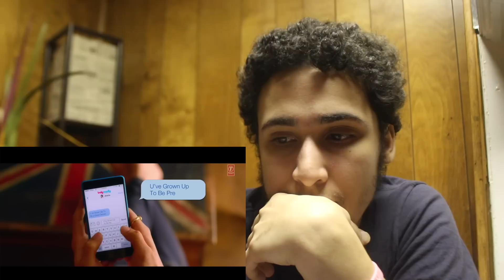Chal Wahan Jaate Hain - Arijit Singh | Tiger Shroff, Kriti Sanon | T-Series {REACTION}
WHO SINGS IT BETTER?
ARE THEY BETTER THAN YOUR FAVORITE COVER ARTIST?

COMMENT "10k here we come!!"